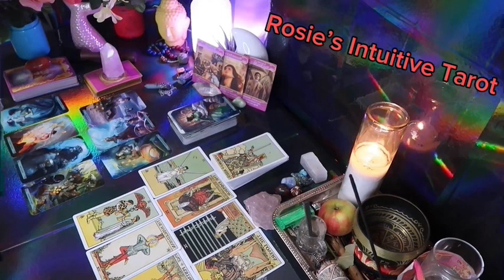ARIES: ❤️ "GET READY AS WHATEVER YOU DID WORKED IN YOUR FAVOR"💗🤯 APRIL 2024 LOVE TAROT READING🔥🔥